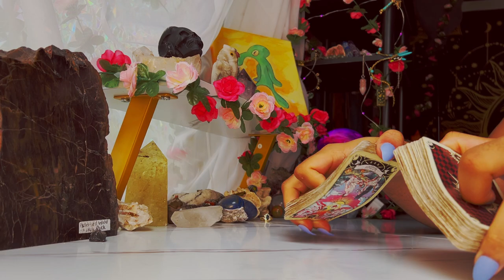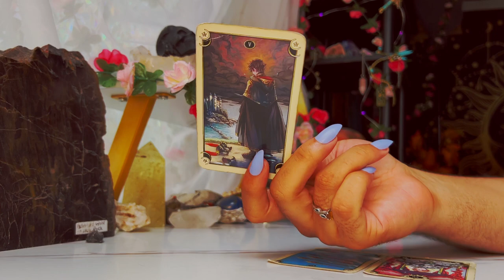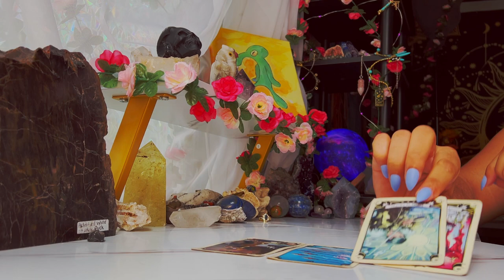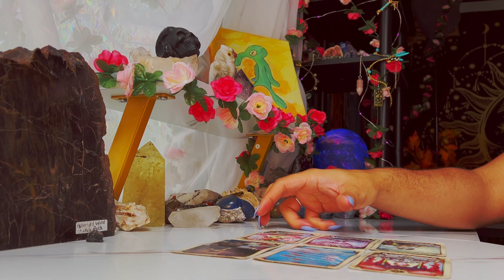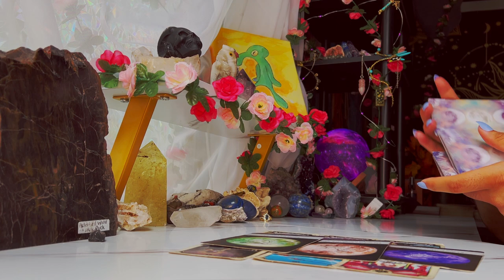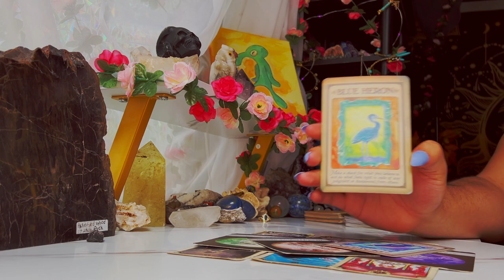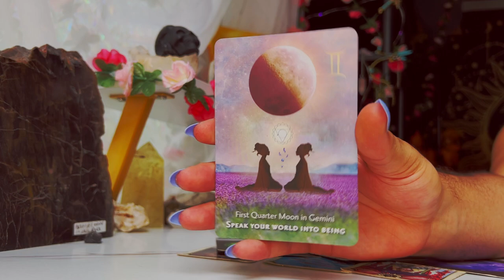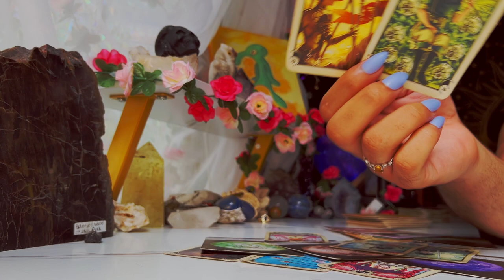Gemini ♊️ "Your Life is Soon Unrecognizable" September 12th - 18th Tarot Horoscope Reading Today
This is a weekly 2022 Tarot reading September2022 for the Zodiac sign - Gemini for the week of September 2022. This weekly horoscope Gemini tarot reading covers the subjects of relationships & love, soulmate & twin flame connections, career, money & financial, and general overall tarot messages channeled from me & my spirit guides and ancestors. These weekly horoscope Gemini tarot readings also includes potential future predictions for Gemini. These weekly horoscope tarot messages are for ALL Geminis under the Sun, Moon, Rising & Venus zodiac signs for the week of September 2022

$SimplyVelca

🎵 Music Credits 🎶